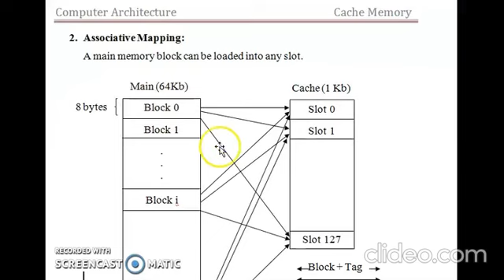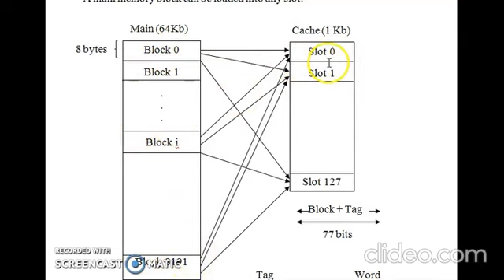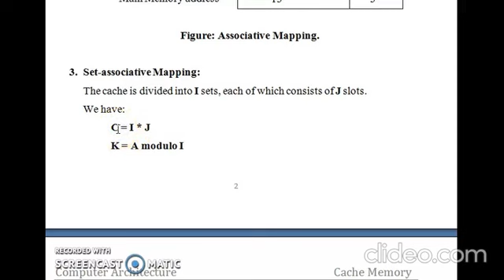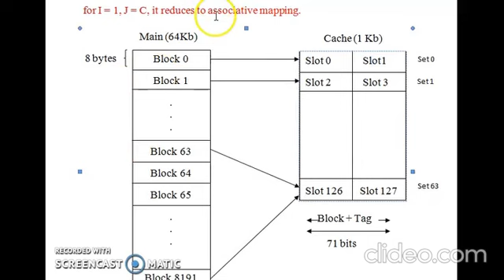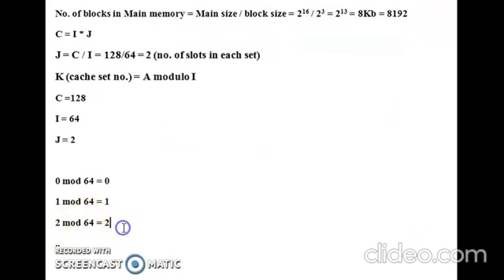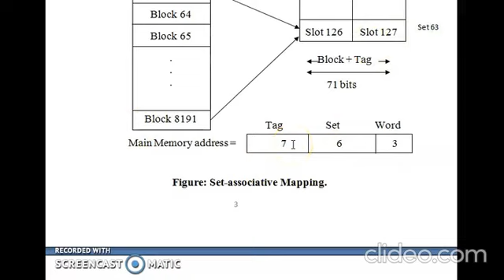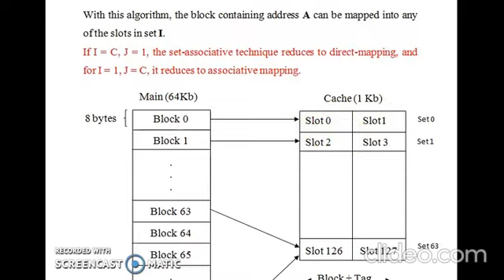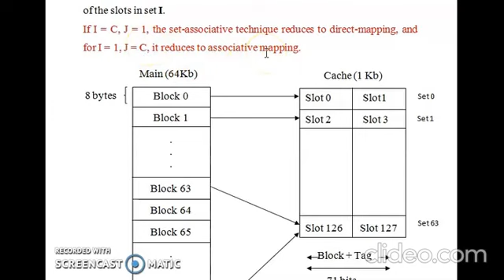cache memory mapping functions 2